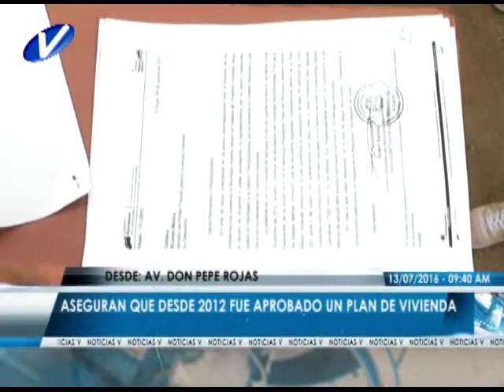Familias desmienten invasión en av. Don Pepe Rojas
Varias mujeres y madres de familia que tomaron los terrenos en donde se ubica el Templo Cristiano Sidkenú en la avenida Don Pepe Rojas de El Vigía, refutaron las recientes declaraciones de miembros de la iglesia y aseguraron que no son invasores, pues custodian los espacios para la ejecución de un proyecto habitacional.